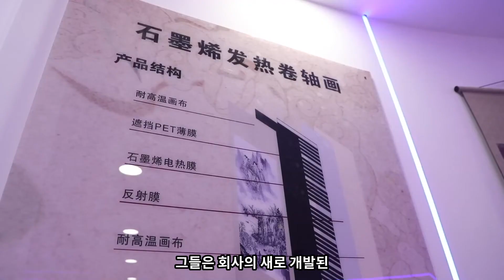둔화 벽화를 품은 中 발열 족자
둔황(敦煌) 벽화가 그려져 있는 족자는 집을 꾸미기에 좋은 미술품이다. 기술의 발전으로 족자는 단순한 예술에 국한되지 않고 겨울용 난방제품으로도 사용되고 있어 눈길을 끈다.
(중략)